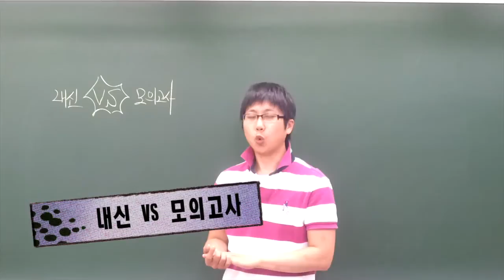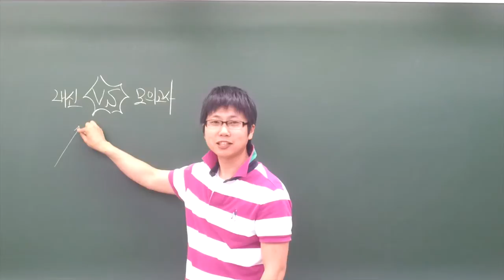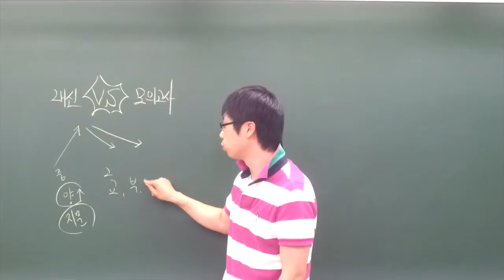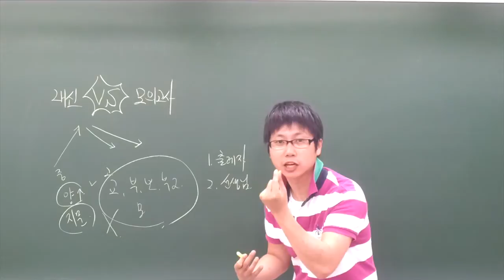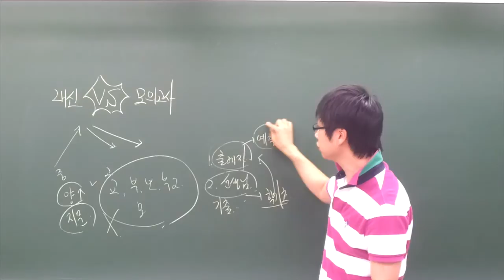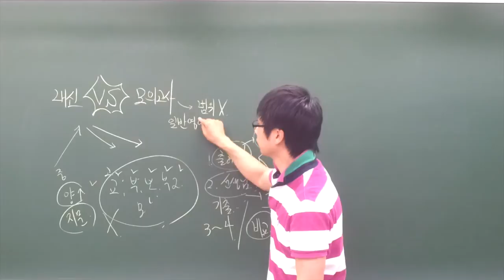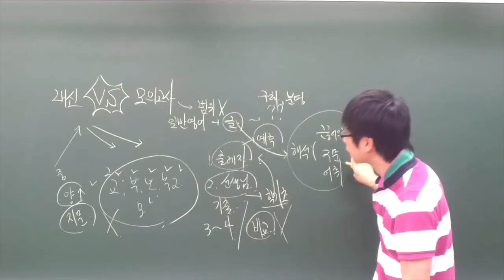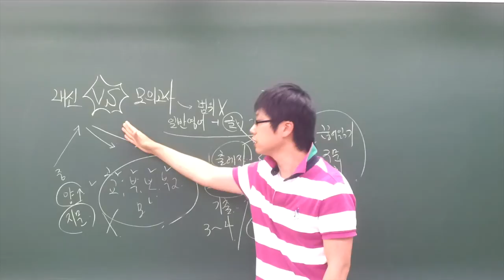[혼공] 영어공부, 내신이냐 VS 모의고사냐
EBS 강사이자 현직영어 교사인 허준석샘이 제안하는 효과적인 내신 및 모의고사 학습전략에 대한 솔루션입니다. 더 자세한 정보는 네이버 카페를 방문해 주세요^^